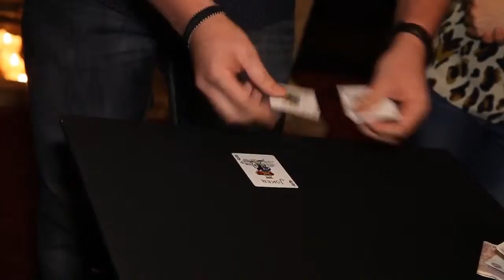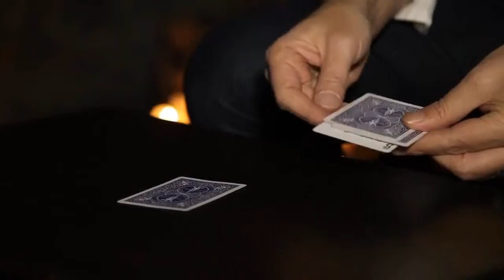Simplex Monte - Rob Bromley (TRICKSUPPLY.COM)